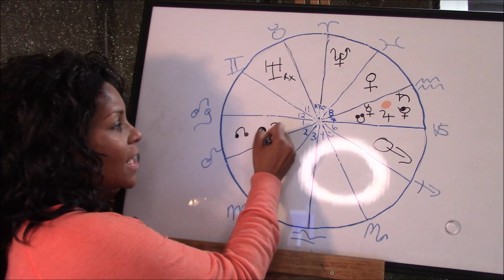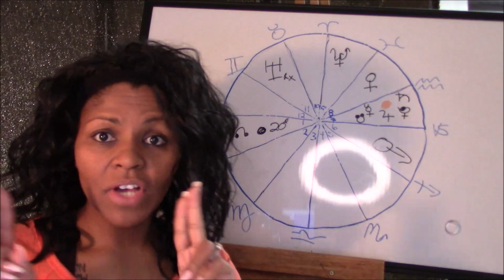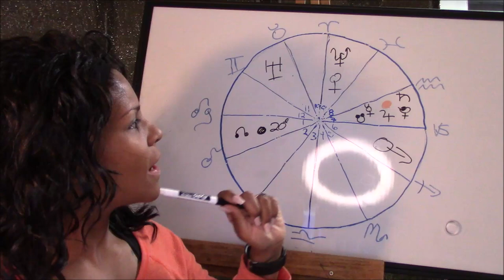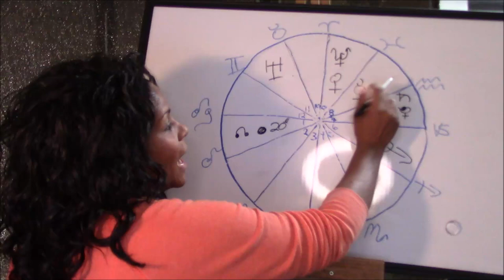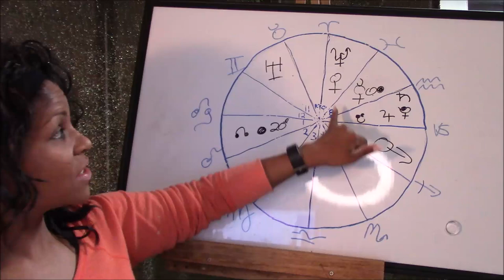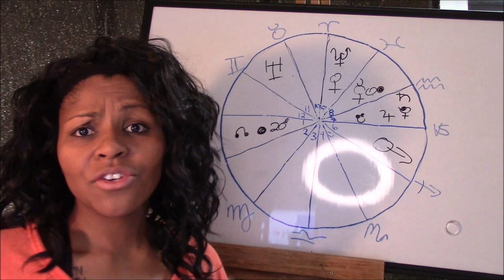CANCER JANUARY 2020 HOROSCOPE